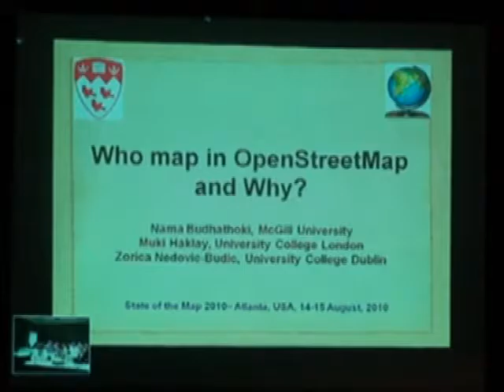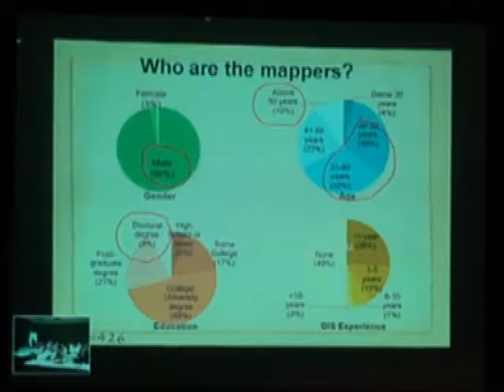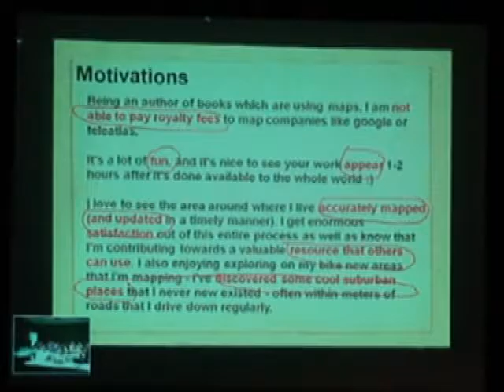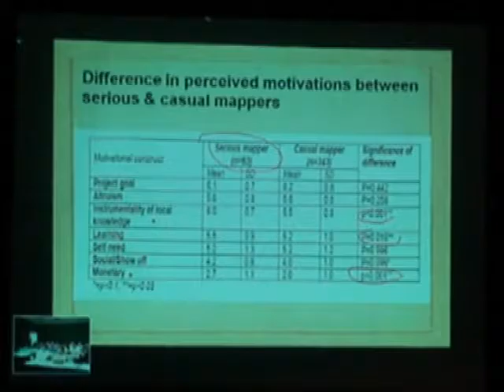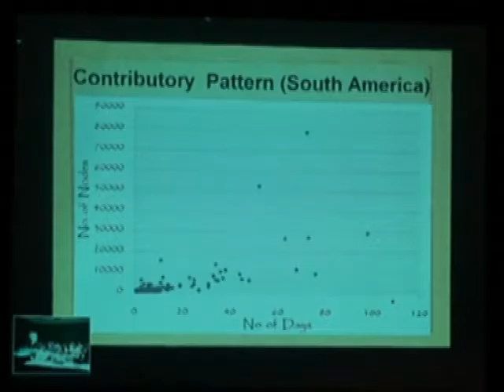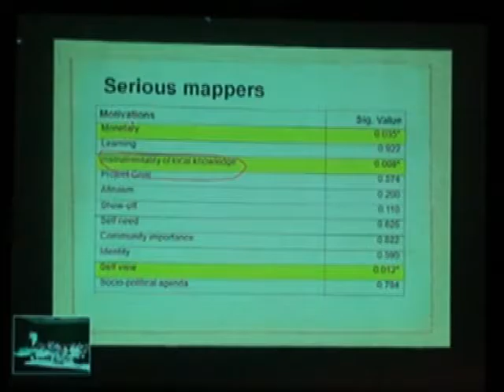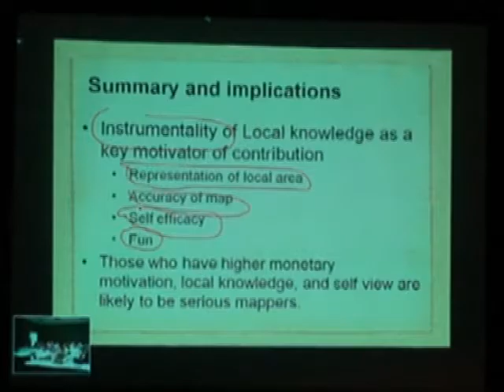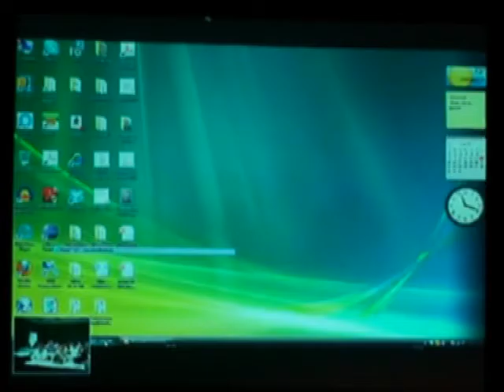Who are the mappers and why do they map in OpenStreetMap – Nama Budhathoki